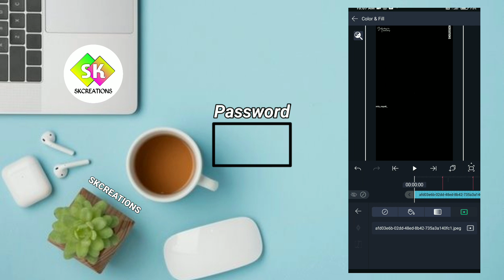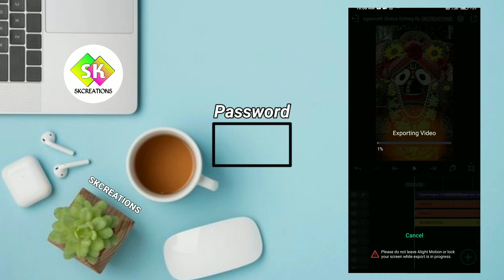Trending Jagannath Status Editing Tutorial Alight Motion || Odia Lyrical Status xml Preset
❤❤SKCREATIONS❤❤

tuma ratna singhasanare bosi song status,  Jagannath Bhajan Status,

(1)Kinemaster
(2)Alight Motion
(3) pixelLab

Alight Motion
Kinemaster
PixelLab